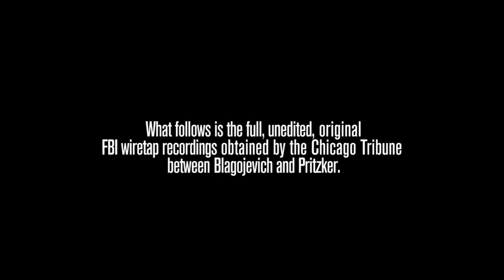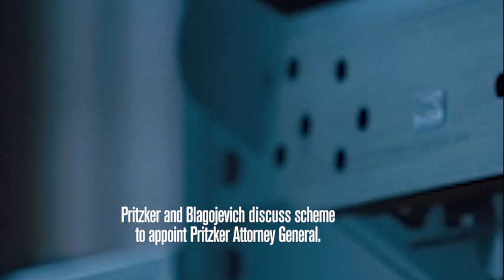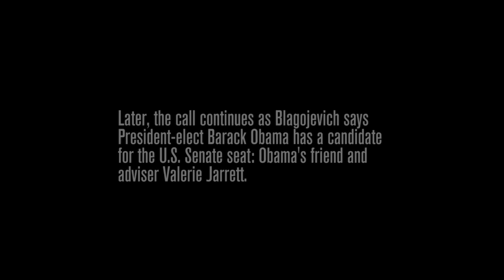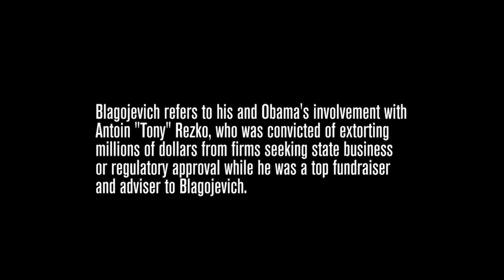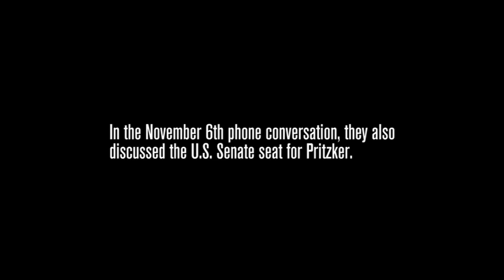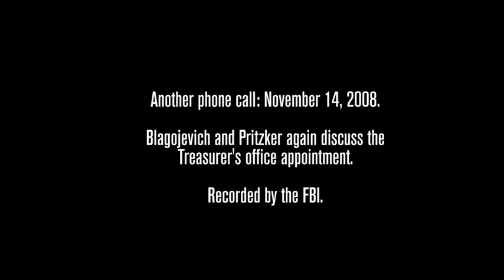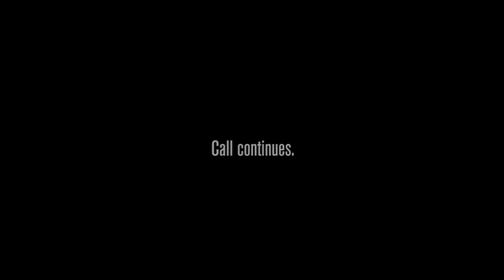The Unedited Pritzker-Blagojevich Wiretap | Bruce Rauner | Illinois